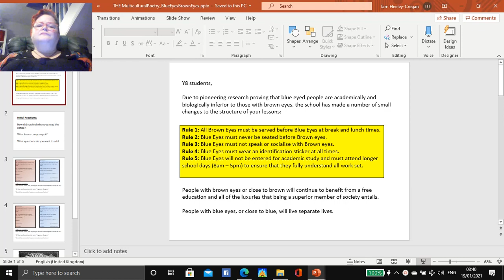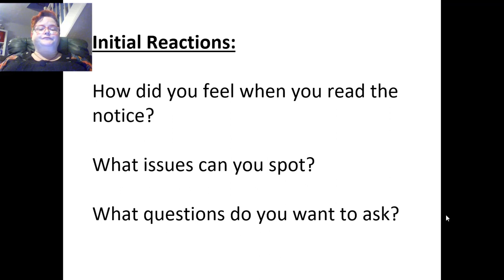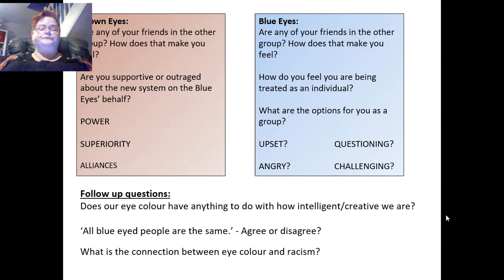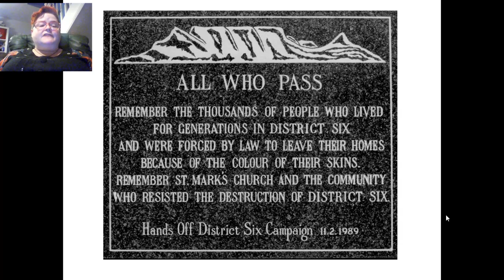THE Multicultural Poetry Eye Colour